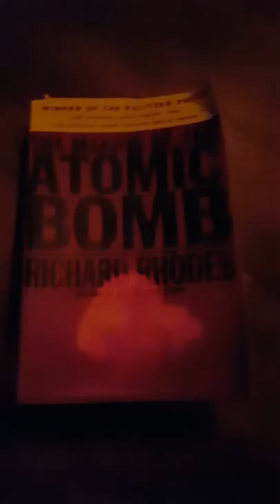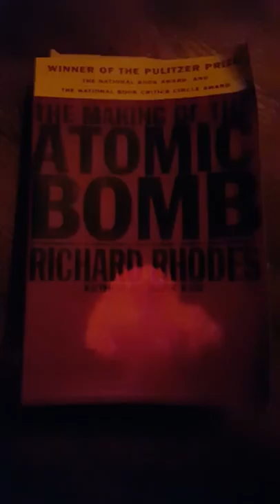Book Report! - The Making of the Atomic Bomb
i read this whole book, if you think i didn't you can step off